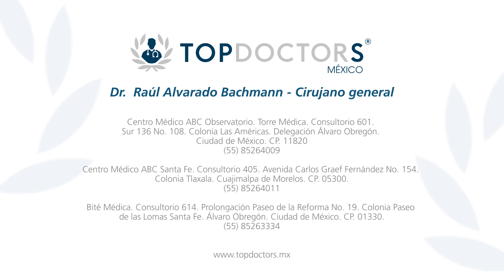Cáncer de páncreas - Dr. Raúl Alvarado Bachman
Conoce todo sobre el Cáncer de páncreas , a través del  Dr. Raúl Alvarado Bachmann, quien actualmente forma parte del Cuadro de Médicos de Cirugía General del Centro Médico ABC, materia de la cual también es Profesor Adjunto. Es experto en temas relacionados con Cáncer de tiroides, Hipertiroidismo, Hiperparatiroidismo, entre otros.